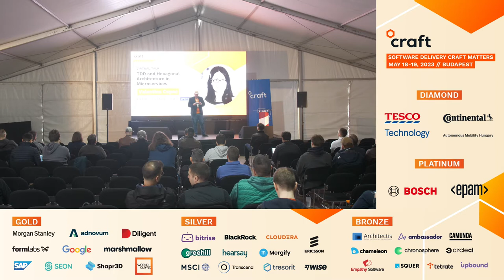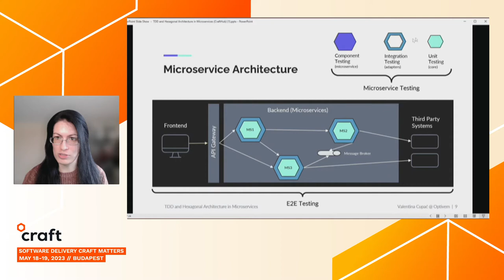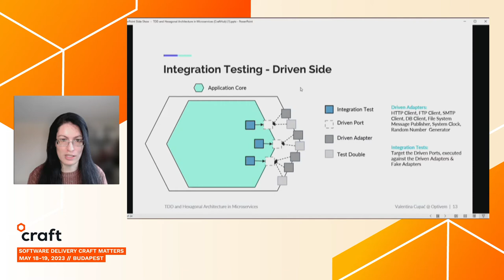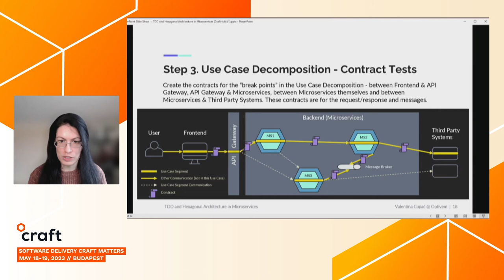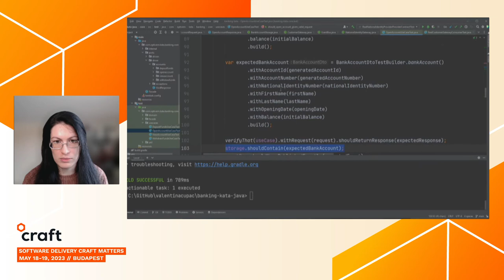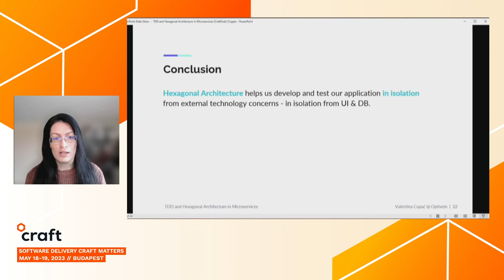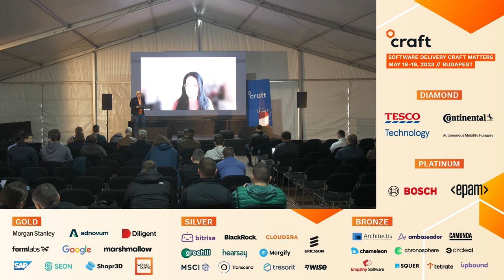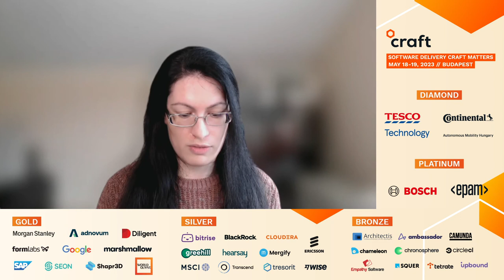TDD and Hexagonal Architecture in Microservices - Valentina Cupac, Optivem | Craft Conference, 2023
Microservices are becoming increasingly common for designing complex software systems that span multiple functional domains and teams.

The question is - how can we develop microservices in a more testable way?

Designing Testable Systems using Hexagonal Architecture, aka Ports & Adapters

Testing Microservices using Unit Testing, Integration Testing, Component Testing

Applying Test Driven Development (TDD) in Microservices with Hexagonal Architecture

This talk was recorded at Craft Conference 2023. Valentina Cupac from Optivem spoke about  how can we develop microservices in a more testable way.